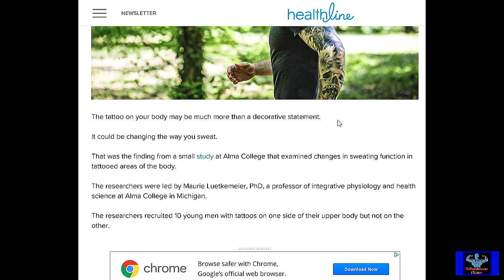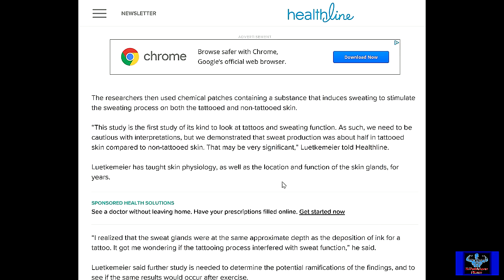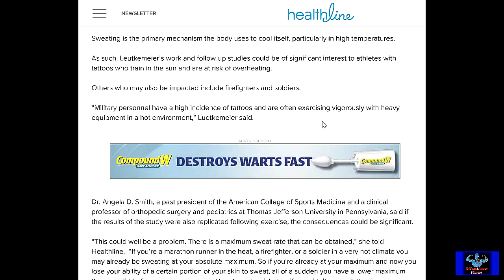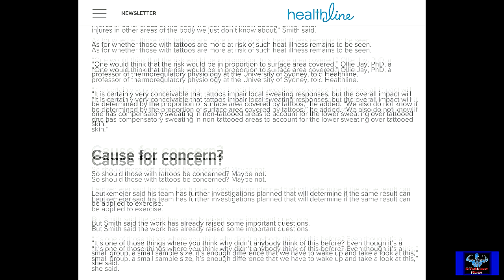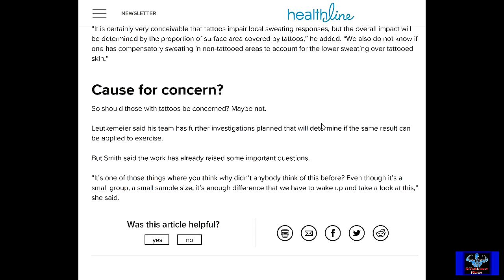Do Tattoos Affect Your Sweating Abilities?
Do Tattoos Affect Your Sweating Abilities? A new study was done to see if it did. This is the results of that study.